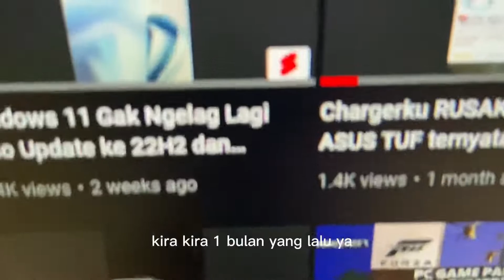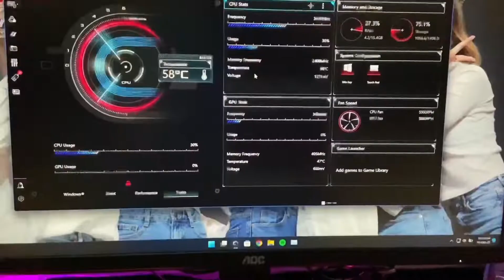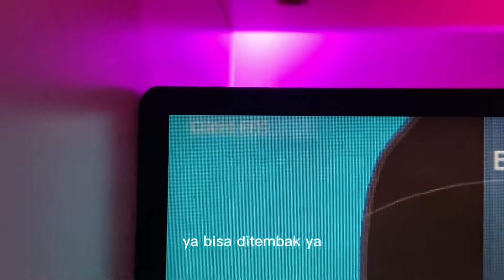Ganti Charger ASUS TUF Ke 120Watt (KW) 150rban Performa Turun? | (kalo charger ori 1.7jt soalnya🥲)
00:00 Pembahasan
1:47 Test Valorant
3:08 Test GTA V